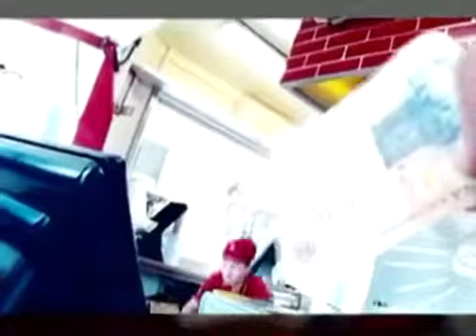Promo ,,Ambasador Romania", Sambata , ora 18:30, invitati: Costin Degeratu si Sorin Susanu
Difuzare emisiune: Sambata ,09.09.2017, ora 18:30, Realitatea TV;
Invitati: domnul Costin Degeratu- VicePresedinte al Coalitiei  Nationale pentru Modernizarea Romaniei si domnul Sorin Susanu-Seful Comisariatului Regional pentru Protectia Consumatorului, regiunea Centru Brasov;
Moderator si realizator: Alexandru Cumpanasu